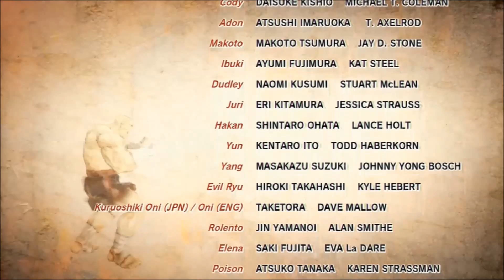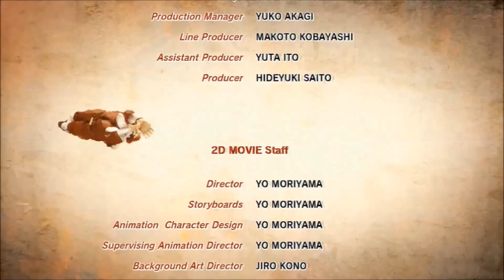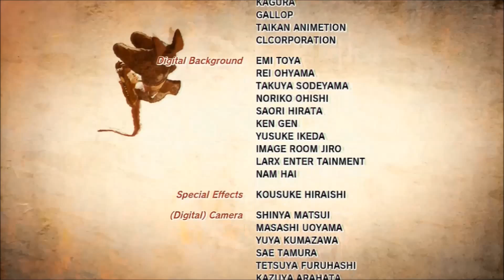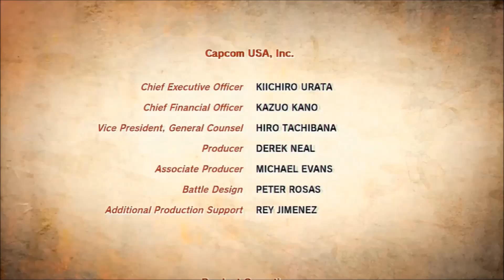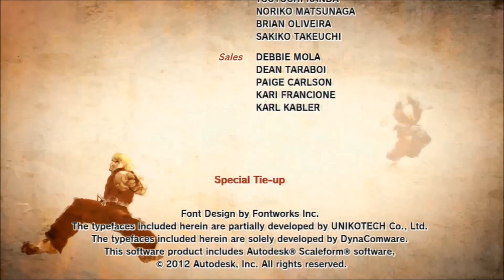ULTRA STREET FIGHTER 4 TITLES ( THE END )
КОНЕЦ  ИГРЫ  ULTRA  STREET  FIGHTER  4